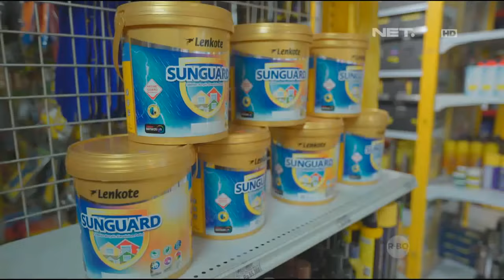Beta Beli Cat, Tapi Bule Cantik Maksa Beli Kucing - OKJEK